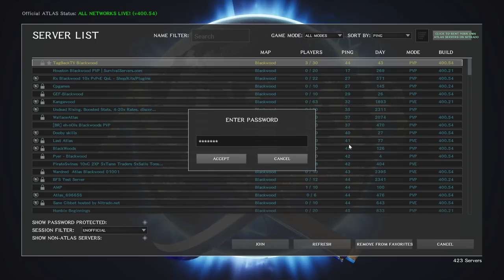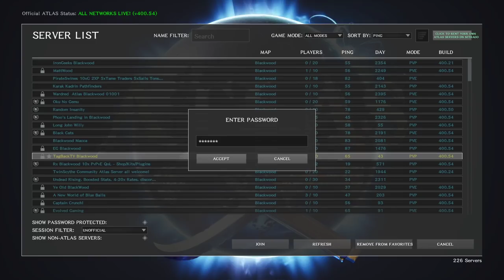Time To Set Sails! Exploring Blackwood For A Home! Atlas Blackwood PC Gameplay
From the creators of ARK: Survival Evolved comes ATLAS -- the ultimate pirate experience! Explore a persistent, massive open world with thousands of other players simultaneously. Build your ship, assemble your crew, sail the high seas, search for buried treasure, plunder player-built settlements (or replace them with your own), and conquer the world of ATLAS island by island. Wage war against enemy fleets while you single-handedly command large ships of war -- or divide the responsibilities among your trusted shipmates instead. Dive into the watery depths to explore sunken shipwrecks. Team up with other explorers to discover new lands rich with resources, exotic creatures, and ruins of a bygone time. Become a pirate legend in this ultimate quest for fortune and glory!

⚡ Want A Better Online Experience? Try WTFast For Free Now!⚡